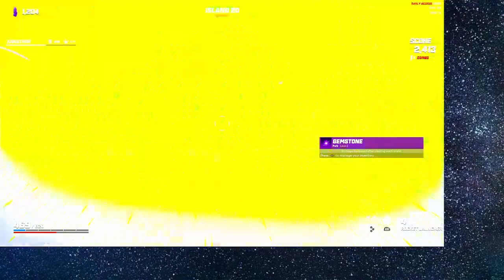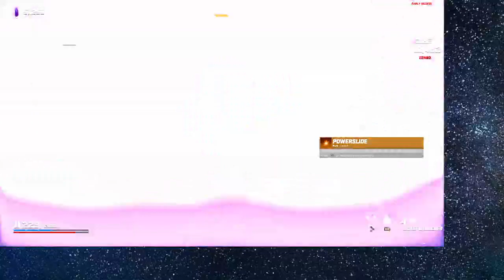Back to weekday Rougelikes. crab champ update 3 plus beta. 10 to 15 minutes late